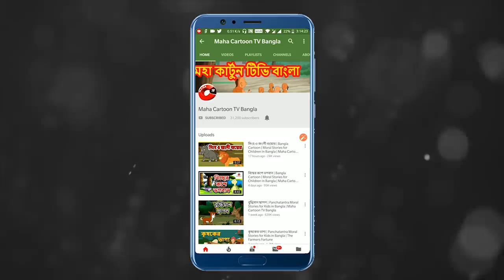জাদুর সোয়েটার | Magical Sweater | Moral Stories For Kids | Bangla Cartoon | বাংলা কার্টুন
Watch Short and motivational Panchatantra Story named “Magical Sweater". In this Cartoon Story, You will see that a raman was a very quiet and innocent boy in a village. Because of that, he had no friends, because of this Raman used to treat only tree plants or animals as his friend. After coming to school, Raman goes to his park near his house every day. One day Raman got a flashing thing in the park. He went near, then the flashing thing was a sweater. Let's see what was so special in that sweater. Bangla cartoon is very famous in children's which give very good moral, these animated  stories (Kahani) are very popular among the children because it is very simple, meaningful interesting, inspirational with funny characters' which are the latest and best in the class, these stories contains amazing, cute small and big popular animals.  stories are very simple, rochak, old and entertaining which you can watch for free on YouTube Maha Cartoon TV Channel, It’s very easy, best and real examples to teach your children thru cartooning in Bangla and Urdu Language. You can say its bedtime nursery stories with morality.